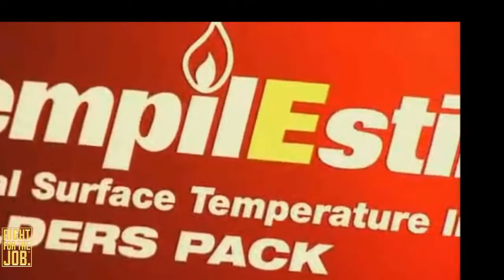Tempil Estik ES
Estik™, termómetro electrónico de superficie

Termómetro electrónico de superficie de contacto directo
Al incorporar la última tecnología de microtermopar y una precisión avanzada de +/- 2 %, este dispositivo Estik™ patentado mide la temperatura de superficie desde 0 °C (32 °F) hasta 537 °C (999 °F). Diseñado específicamente para un control rápido y conveniente, Estik mejora la precisión al eliminar los errores que se producen debido a la reflexión y a otros estados de la superficie.
La-Co Industries Europe